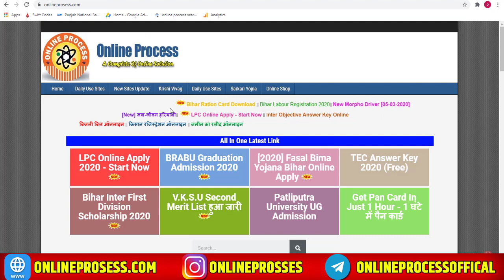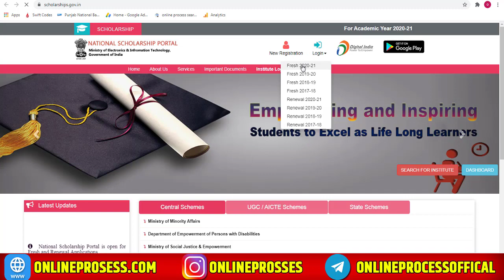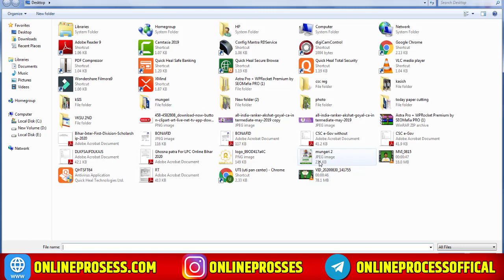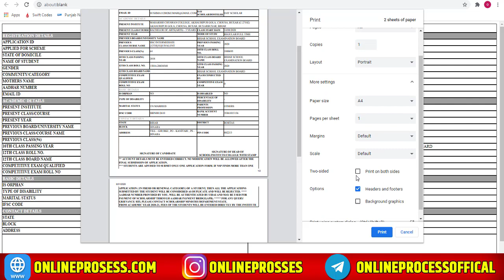Inter Scholarship 2020 Apply Online | Bonafide Certificate किस कॉलेज से Sig. होगा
bonafide certificate kya hota hai, Inter Scholarship 2020 Apply Online , Bonafide Certificate किस कॉलेज से Sig. होगा

Hii Dosto

                                                    Abort

Jisse Mai Video Bnata Hu Us Product Ka Link Niche Diya gya hai Aap Wha Se Purchess Kr Sakte hai.

** My Camra DSLR Nikon D5600 Best Camra